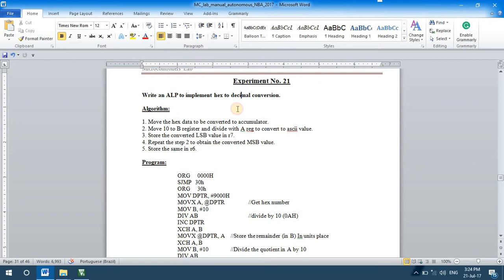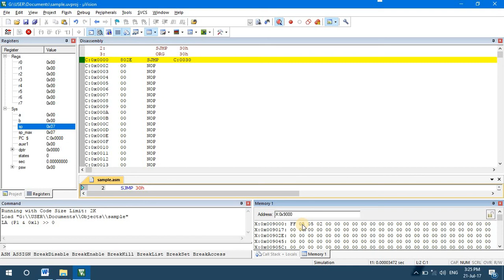Assembly language program (8051) to convert Hexadecimal data to Decimal data.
VTU Microcontroller 8051 Laboratory videos.